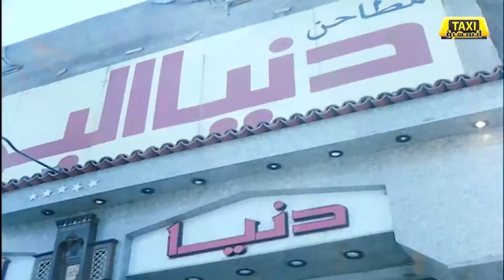تغور اللقمة الحرام